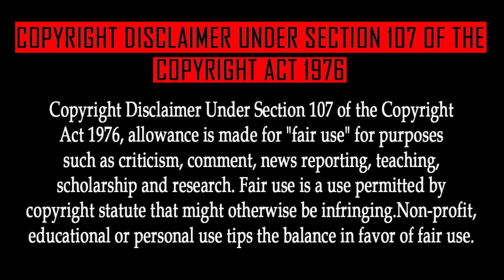Naruto Shippuden Episode 273 Tamil Explanation | Tamil Anime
True Kindness

DATTEBAYO😁